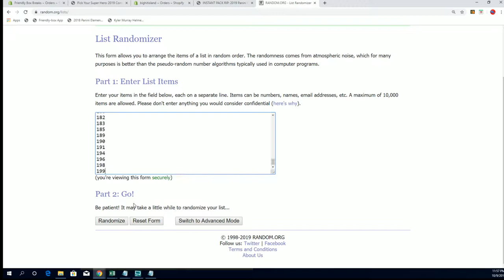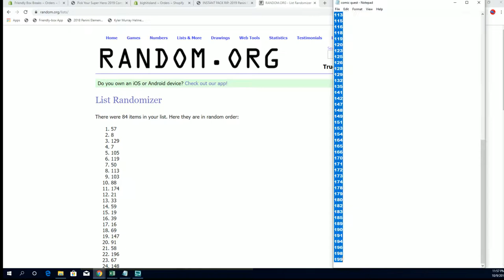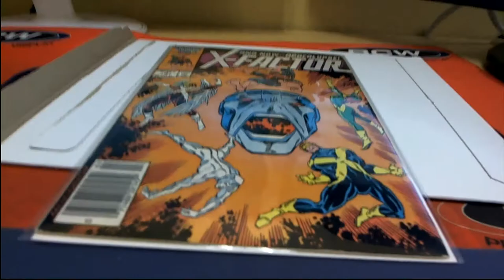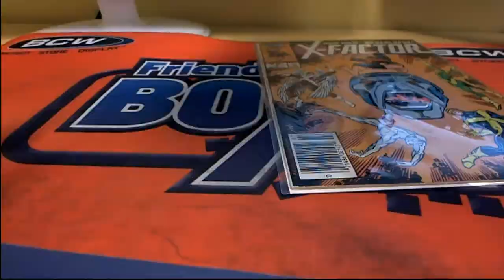2019 Comic Quest Raw Edition ID COMQUEST217